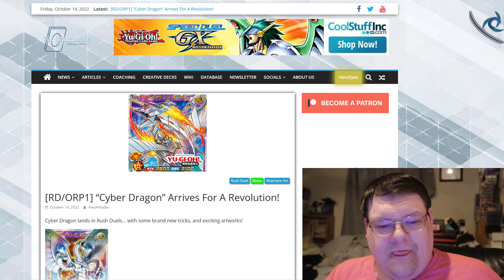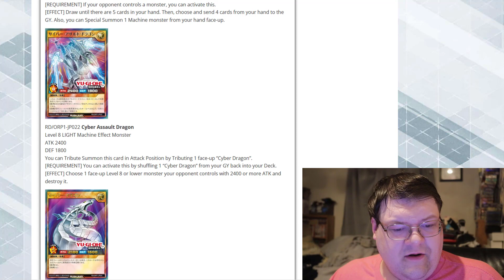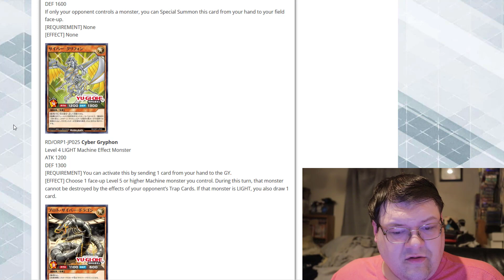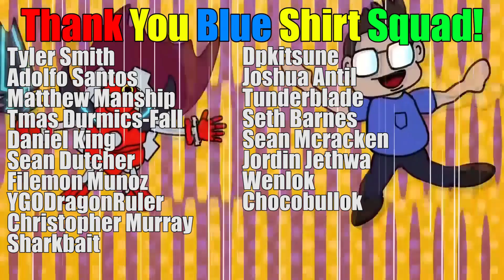My Inner Yu-Gi-Oh! Collector Is So Happy!